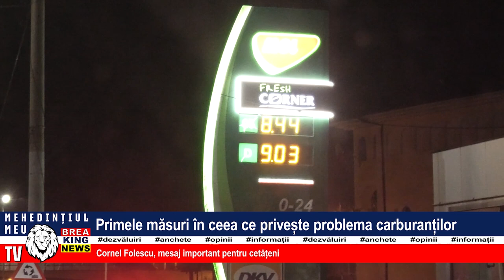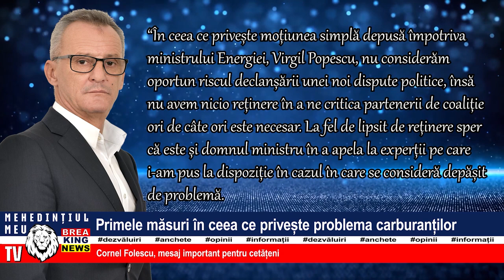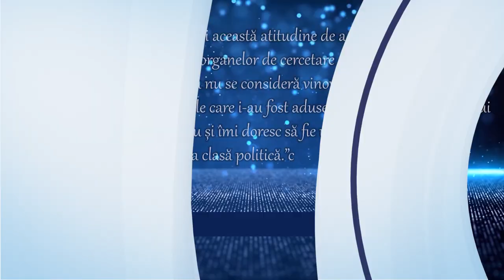PRIMELE MĂSURI ÎN CEEA CE PRIVEȘTE PROBLEMA CARBURANȚILOR